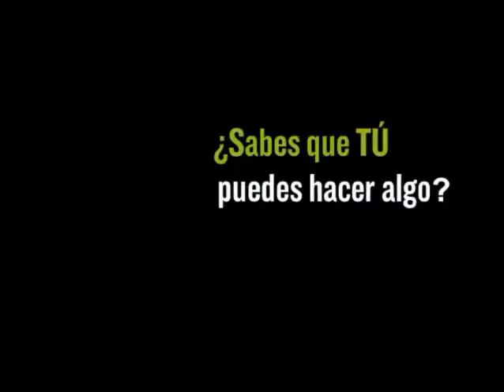Intermón Oxfam - Festivales musicales de verano 2009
Pirineos Sur, FIB-Heineken, Getxo Folk, BBK Live, Nocturama, Cultura Quente, Etnosur, Cruïlla de Cultures, Cultura Quente, Esperanzah, Vibrasons, SOS 4.8, Cultura Urbana... Este verano estamos en los principales festivales de música de todo el país. Catástrofes naturales, ¿Quién se está cargando el clima? Acércate al stand de Intermón Oxfam, infórmate y actúa: ¡ante el cambio climático, cambio de conciencia!